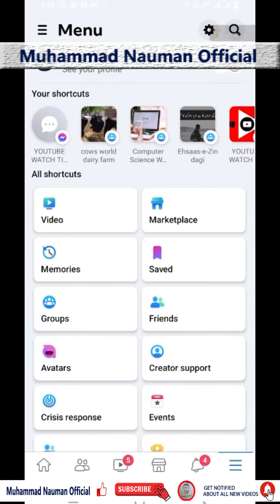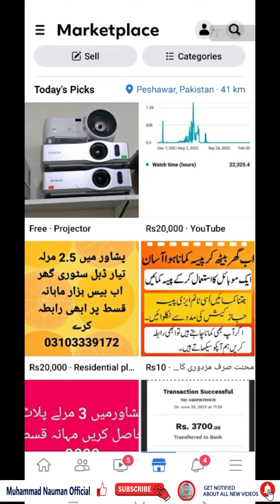Facebook Marketplace | Sell Your Products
🎉 If you're a fan of online shopping, bargain hunting, or making some extra cash by selling your pre-loved items, you've come to the right place! 🤝 Get ready to uncover the magic of Facebook Marketplace as we bring you the latest updates, tips, and tricks to level up your marketplace game!

🔍 Our videos will take you on an exciting tour through the vast world of Facebook Marketplace, where we'll share step-by-step tutorials and walkthroughs to help you:

👨‍💻 Our enthusiastic hosts, [Host Name(s)], are passionate about all things Facebook Marketplace and have extensive experience in using the platform to its fullest potential. They'll share their expert insights, personal experiences, and valuable tips that will empower you to make the most out of your marketplace adventures.

🗣️ Join our vibrant community of Facebook Marketplace enthusiasts and embark on a journey of endless shopping and selling possibilities. Are you ready to unlock the magic of Facebook Marketplace? Let's make every deal a magical one! 💫